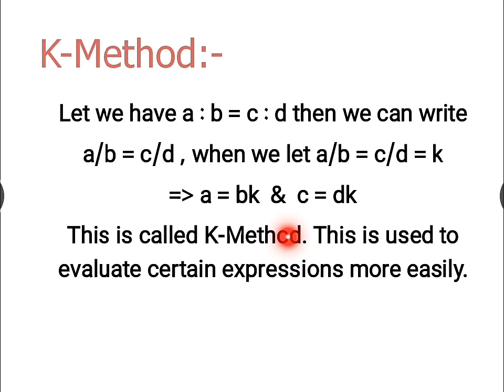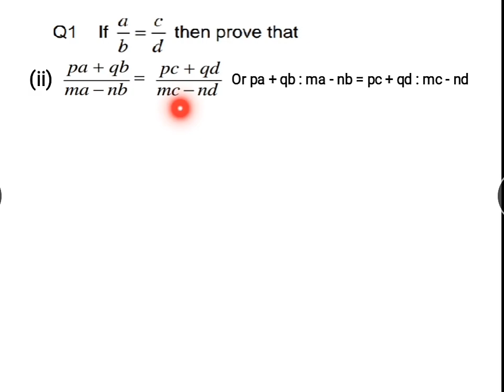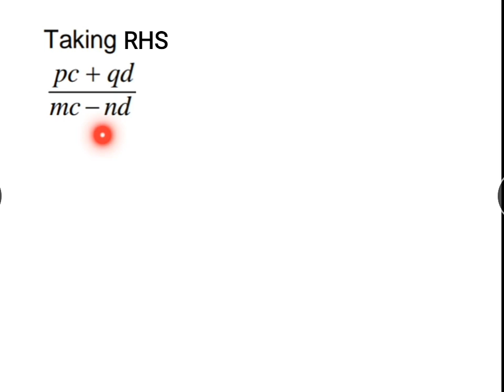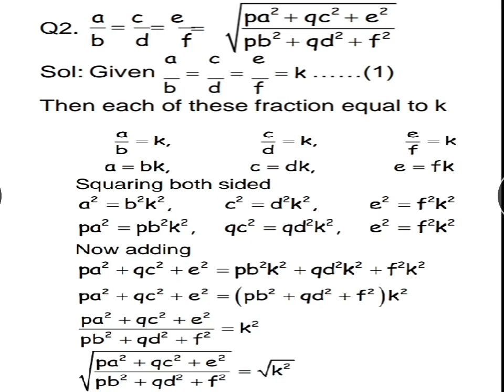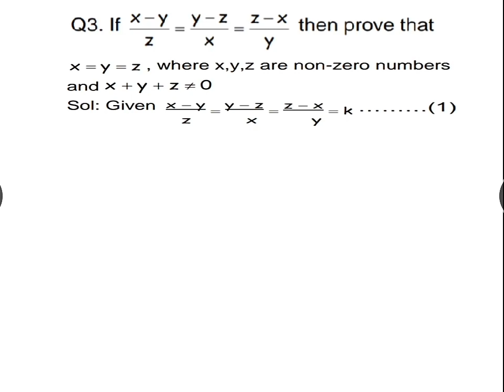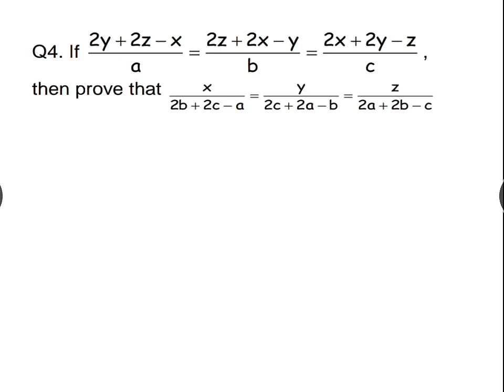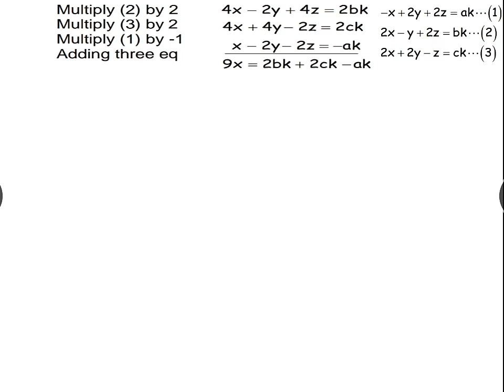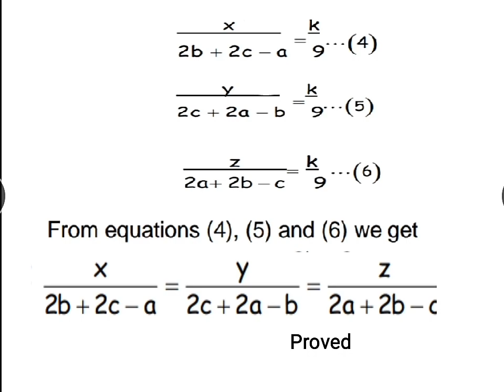10th Mathematics, Ex3.4(part1) | K-Method